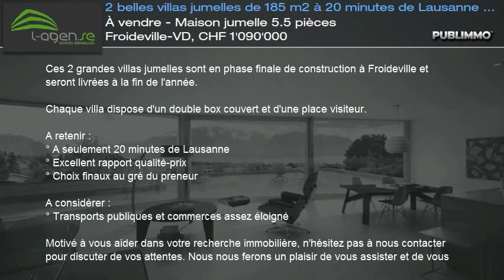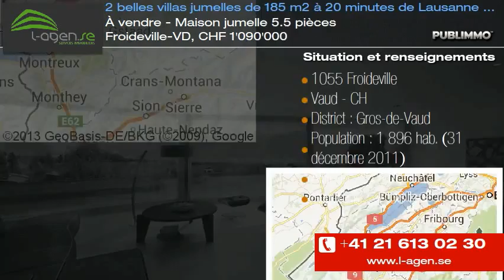À vendre - Maison jumelle 5.5 pièces Froideville-VD, CHF 1'090'000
Ces 2 grandes villas jumelles sont en phase finale de construction à Froideville et seront livrées à la fin de l'année.

Chaque villa dispose d'un double box couvert et d'une place visiteur.

A retenir :
° A seulement 20 minutes de Lausanne
° Excellent rapport qualité-prix
° Choix finaux au gré du preneur

A considérer :
° Transports publiques et commerces assez éloigné